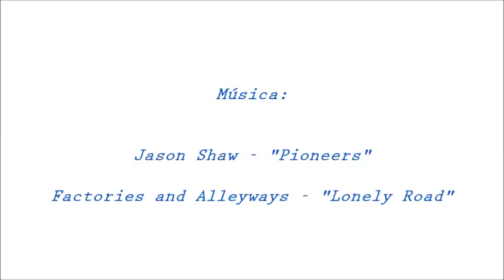Buscadors de neu: Font-romeu 2015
El dia del meu 33è aniversari, el 26 de febrer del 2015, va coincidir amb una gran jornada a la cara nord del Pirineu! Ens vam acostar fins a la localitat francesa de Font-romeu, coneguda per la pista d'esquí i les importants acumulacions de neu!